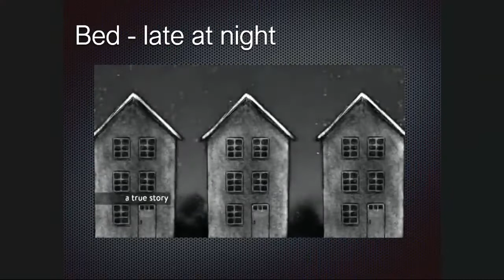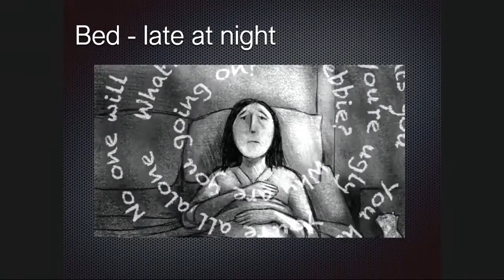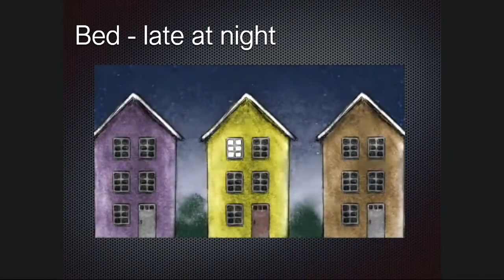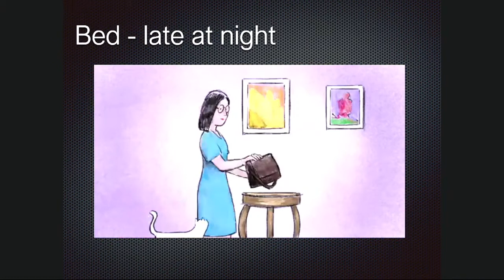Agape English Ministry 3-15-2020 Series on Prayer - Where should we pray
Series on Prayer - Where should we pray